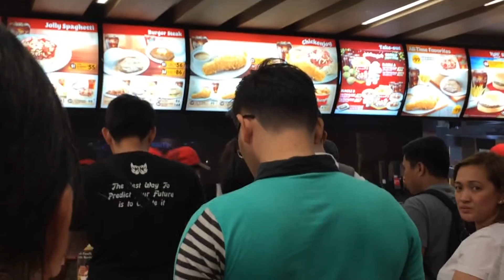[EAdventures] 2017E02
ANG LAKAS KO SA STARMUSIC SA VLOG NA ITO HAHAHAAHA

PAKIBILANG KUNG ILANG BESES AKO NAGSABI NG SALITANG "professional"

Enjoyed it? Hit like! Didn't enjoy it? Hit like din!

I edit vlogs using Adobe Premiere Pro CS6